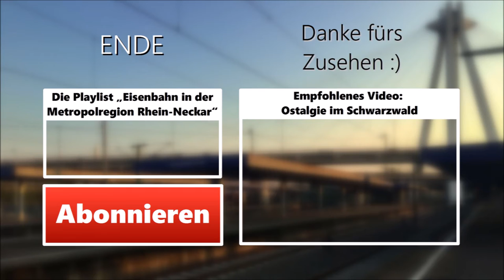ERNR II.3 - BASF-Werksverkehr [628] und 425er in Ludwigshafen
|--|--|--|--|--| Videobeschreibung öffnen ;) |--|--|--|--|--|

Hier nun der dritte und letzte Teil der zweiten Reihe von "Eisenbahn in der Rhein-Neckar-Region". In diesem seht ihr die 628er des BW Ludwigshafen im BASF-Werksverkehr, aufgenommen im Ludwigshafener Hbf.
Dazu einen Güterzug, einen SÜWEX und einige 425er der S-Bahn Rhein-Neckar.

Viel Spaß :)

 -Mein Schnittprogramm ist der "Windows Movie Maker" auf dem PC.